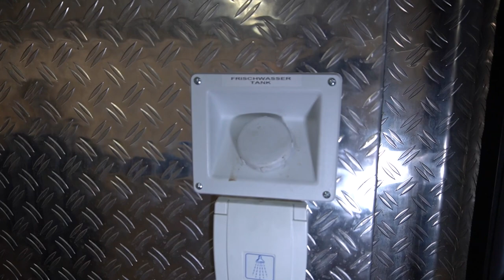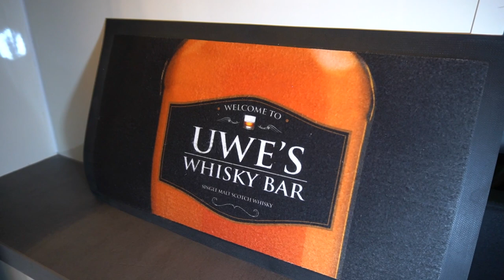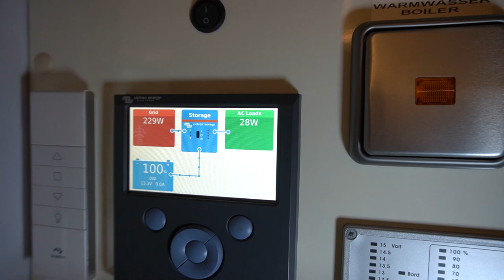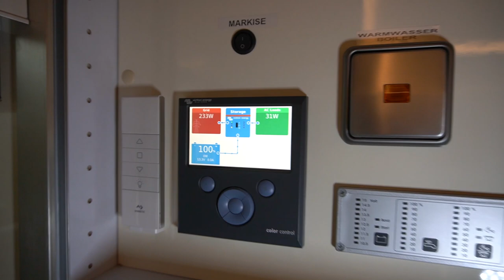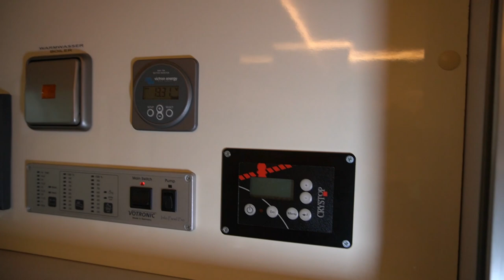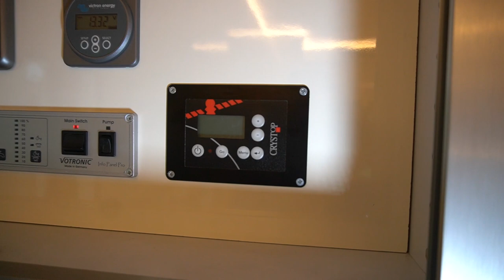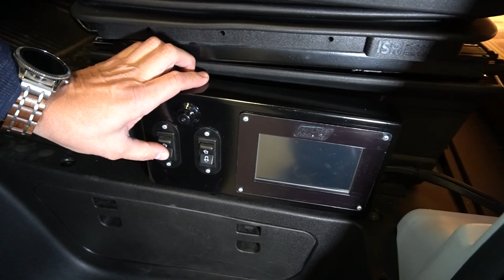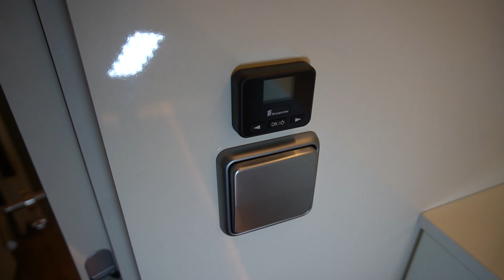Schönstes Wohnmobil Europas: 2 Slideout Iveco Daily TST Harley Garage Hotelschlafzimmer Design-Küche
Wohnmobil 2021 Camping 2021: Wohnmobil 2021 Camping 2021: Wohnmobil 2021 Camping 2021: Wohnmobil 2021 Camping 2021: Wohnmobil 2021 Camping 2021: Wohnmobil 2021 Camping 2021: Wohnmobil 2021 Camping 2021: Wohnmobil 2021 Camping 2021: Wohnmobil 2021 Camping 2021: Wohnmobil 2021 Camping 2021: Weit unter 7,5 t ! Made in Germany! Modell UMSIS
Bei unserem Modell UMSIS geht es um ein Reisemobil der gehobener Klasse, das Ihnen und Ihrer Familie unvergessliche Lebensmomente bereiten wird. Ein Statement das ohne Worte Ihren Lebensstil beschreibt.

Wir haben uns vorgenommen, dass jeder einzelne Zentimeter praktisch und räumlich perfekt genutzt ist. Entstanden ist ein komfortables Reisemobil mit einer Motorradgarage und zwei ausfahrbaren Slide-Outs. Der ausziehbare Grill mit TepanYaki – Auflage überrascht mit seiner Vielfältigkeit und ist in wenigen Minuten einsatzbereit. Die integrierte Markise fährt elektrisch aus und besticht mit 4m x 3,5m an Größe. Jedes Detail wurde mit größter Sorgfalt geplant, um den Aufenthalt in unserem Wohnmobil maximal angenehm zu gestalten.

Die gehobene Ausstattung ermöglicht angenehmes Reisen und einen Aufenthalt in behaglicher Atmosphäre. Das beginnt schon bei der Fahrt: der mittelgroße Iveco lässt sich leicht fahren. Überall anhalten können, spontan auch eine Nacht verweilen, denn es ist alles immer mit dabei. Morgens wird man von der Sonne und Vogelgezwitscher geweckt, der Kaffeeduft steigt in die Nase – frisch gebrüht in der eigenen Küche. So beginnt ein perfekter Urlaubstag! Die Harley ist in einer vom Wohnbereich getrennten Heck-Garage immer dabei und lädt zu einer Tour ein – Freiheit und Unabhängigkeit pur. Abends den Tag richtig ausklingen lassen – am Grill im Vorzelt sitzend ein kühles Bier aus dem outside Kühlschrank genießen oder in gemütlicher Runde im Wohnraum die Fotoaufnahmen vom Tag auf dem Fernseher ansehen …
… und am nächsten Tag geht es einfach weiter!
0:00 - 1:30 TST
1:30 - 8:00 Außenbereich und Technik
8:00 - 10:10 Sonstige Fahrzeuge
10:10 - 18:43 Außenbereich
18:43 - 26:00 Innenbereich
26:00 - 27:24 Küche
27:24 - 28:30 Elekronikpanel
28:30 - 30:20 Innenbereich
30:20 - 35:20 Slideout
35:20 - 40:08 Badezimmer
40:08 - 46:06 Schlafbereich
46:06 - 48:20 Innenbereich
48:20 - Außenbereich